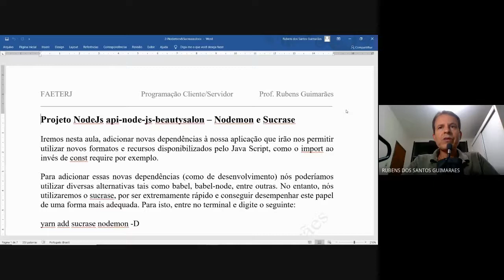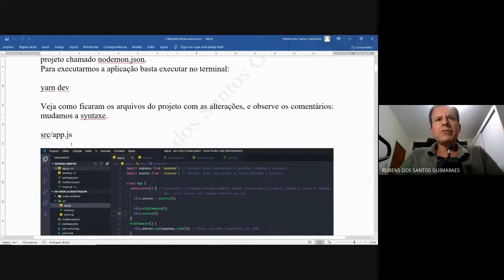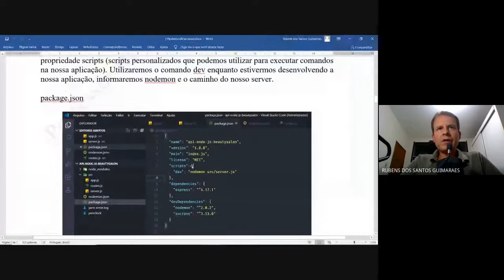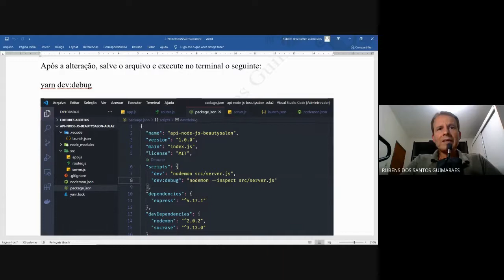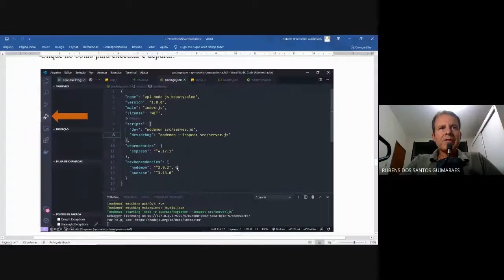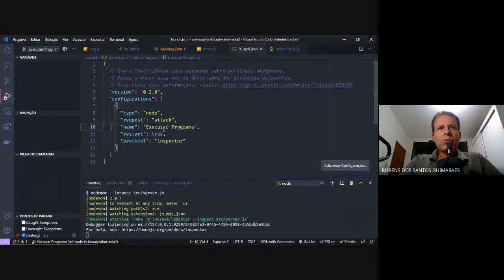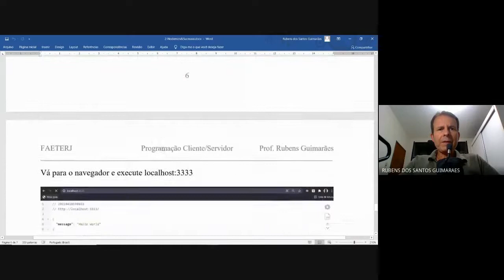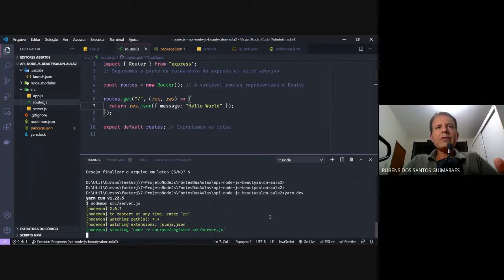Aula 2 - Projeto beautysalon - API NodeJS - Nodemon e Sucrase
Iremos nesta aula, adicionar novas dependências à nossa aplicação que irão nos permitir utilizar novos formatos e recursos disponibilizados pelo Java Script, como o import ao invés de const require, por exemplo.